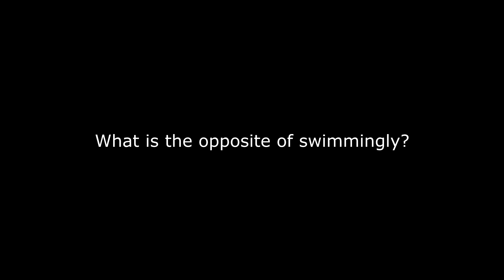Overwatch Uprising Event AKA Why are you doing this to yourself?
There is some filthy language in binary, so if you are sensitive to that well shit, IDK. Maybe you should spend more time on the objective.